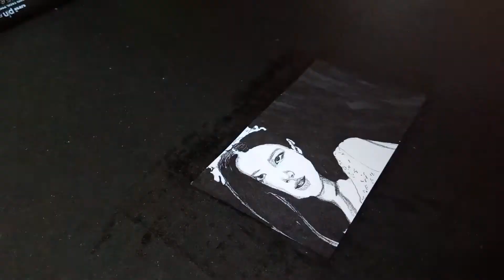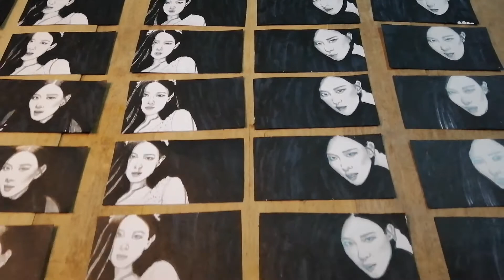Rosé Solo in du ddu du ddu Flipbook